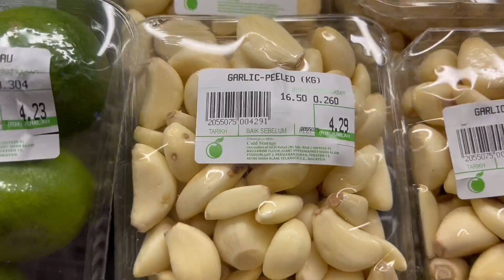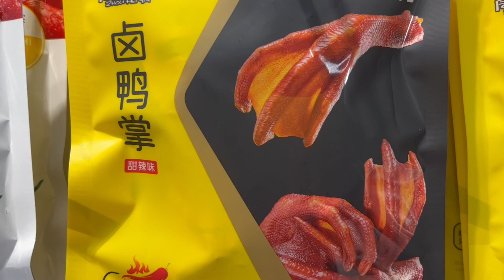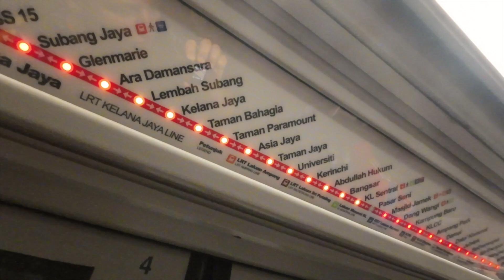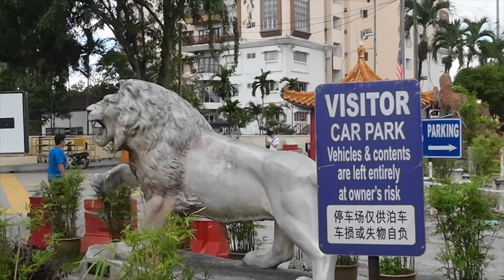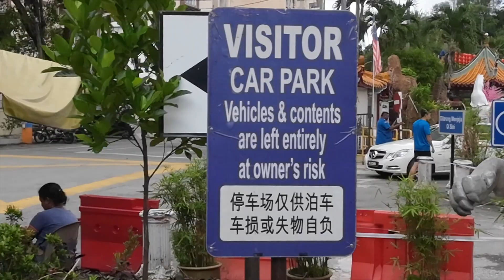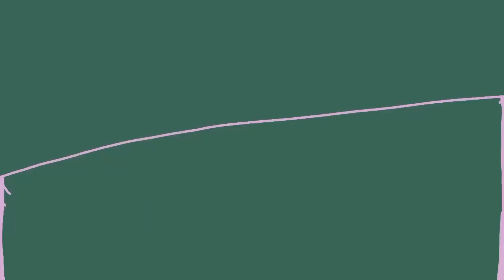А вы смогли бы съесть куриную лапку? ХРАМ ТЯНЬ ХОУ в Куала Лумпур Малайзия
Странные продукты в магазине Куала Лумпур. Прогулка по городу и китайский храм Тянь Хоу с множеством красных и желтых китайских бумажных фонариков.